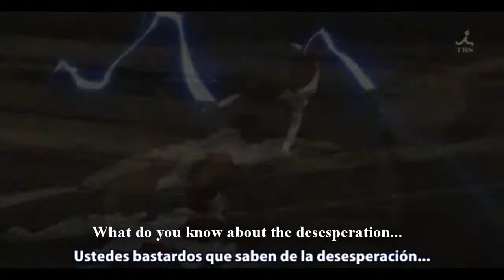Full Metal Brotherhood UNOFFICIAL TRAILER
FAVOR LEER DESCRIPCION /PLEASE READ THE DESCRIPTION
ESTO CONTIENE SPOILER DE LOS CAPITULOS 2, 59-63
THIS CONTAINS SPOILER OF THE CAPTERS 2, 59-63

ESPAÑOL:
hola a todos! bueno, en esta ocasion les traigo un "trailer" por decirlo asi de FMA brotherhood, un trailer sobre el final y la batalla contra el "padre" espero que les guste, buen dia :D

ENGLISH:
hi everyone! in this ocation i bring to you a small"trailer" about FMA  brotherhood, a triler about the final battle agaisnt the "father" hope you like it, and have a nice day :D
 CANCION / SONG: E.S Posthumus - Unstoppable

i don´t own anything in this video, is just a fan made and purely made by enterteinment, i don´t earn nothing by create these videos.

no poseo nada en este video, es solamente un fan made y fue hecho solamente por mero entretenimiento, no gano ninguna cantidad monetaria por crear estos videos.